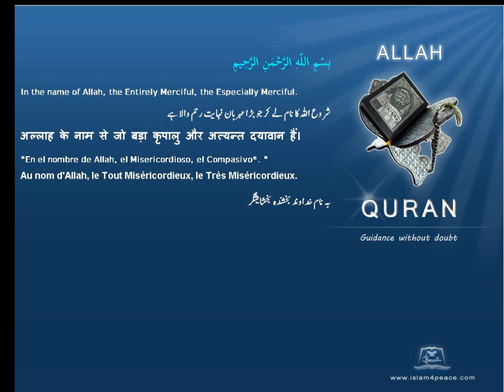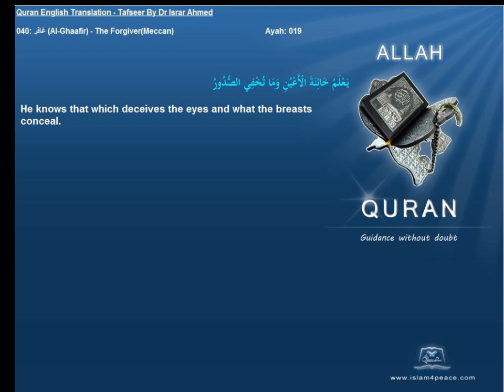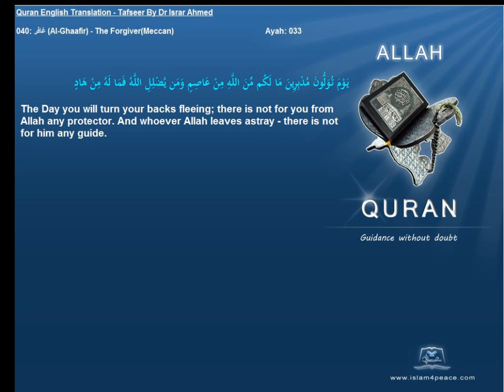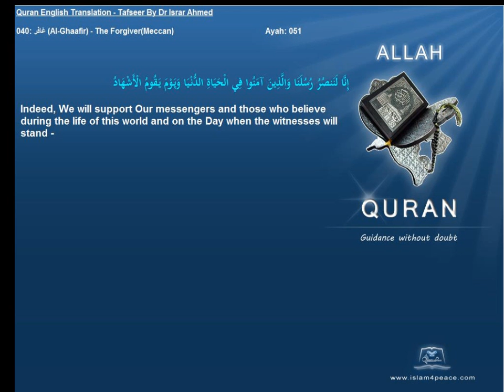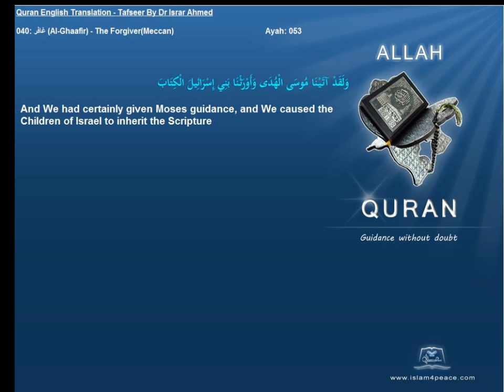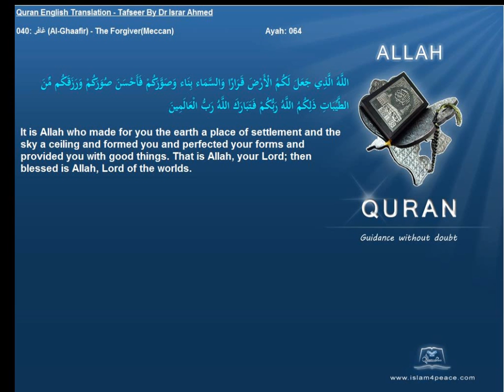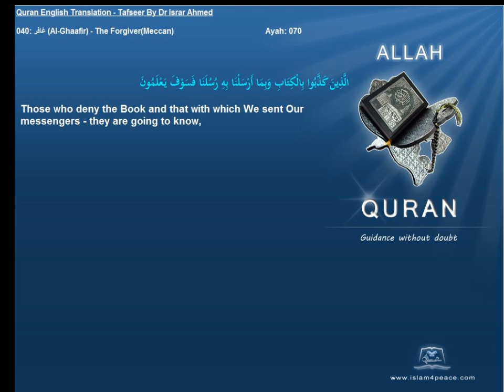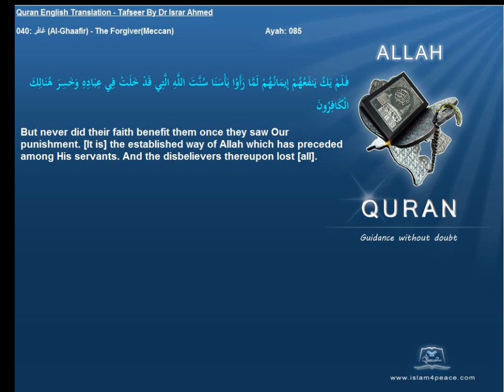Quran English Tafseer 040 غافر Al Ghaafir The ForgiverMeccan Dr Israr Ahmed